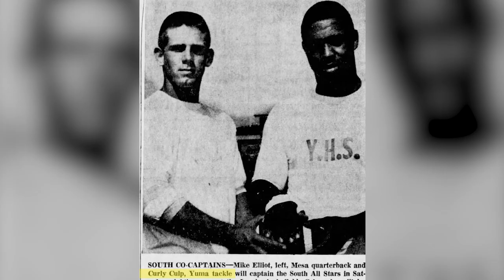Remembering Hall of Famer Curley Culp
The entire Pro Football Hall of Fame family mourns the passing of Curley Culp. He was a wonderful man of great integrity who respected the game of football and how it applied to everyday life. Curley’s humility and grace were always apparent. He loved the Hall of Fame – always proudly wearing his Gold Jacket as he visited Canton many times following his election in 2013.